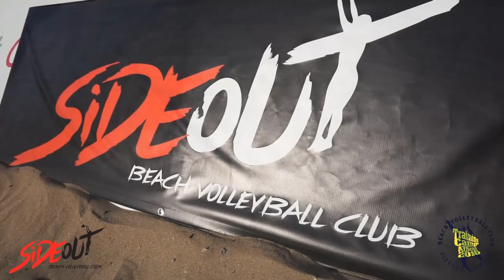The Official Video: Athens 2016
All the action from the Athens 2016 beach volleyball training camp, held at Varkiza Beach on 29 May - 5 June 2016!